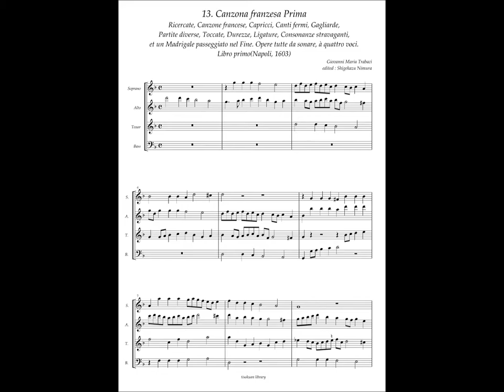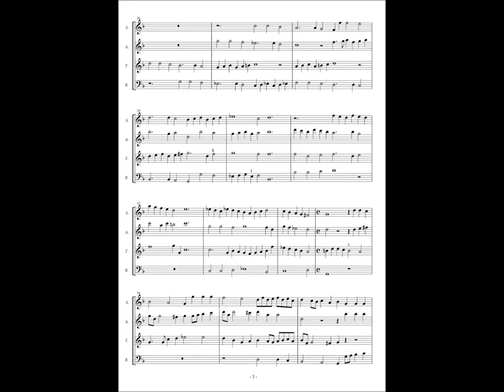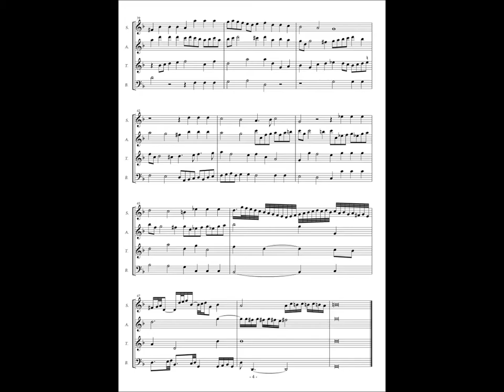Giovanni Maria Trabaci, Ricercate etc Libro 1 No.13 Canzona franzesa Prima